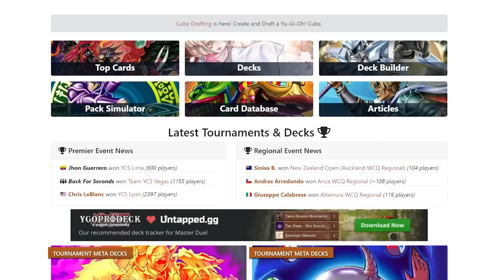TISTINA - Ten Minute Testing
You can't keep doing this to us.

**Timestamps:
Introduction: 0:00
Decklist 0:54
Games 5:39
Conclusions 11:13**